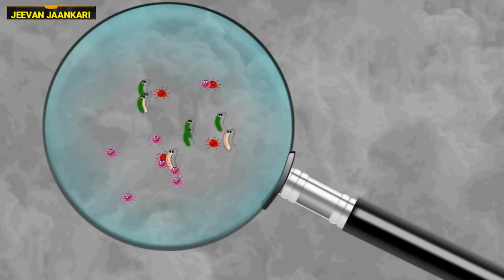मोटापा और पेट की चर्बी तेजी से कम करने का उपाय | कमर और पेट कम करने के उपाय